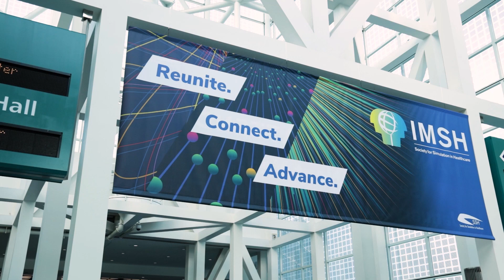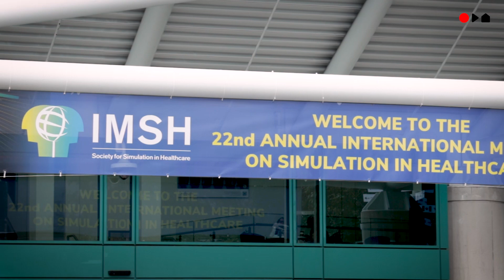Home to You with Laerdal Day 3 from IMSH 2022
We visit with Dr. Desiree Diaz from the University of Central Florida College of Nursing. We converse on how simulation training plays a vital role of representing diversity in patient-centered care. Afterward, we look at high-fidelity simulators that also offer diversity in skin tone options. Then we visit Dr. Ross Scalese from the Gordon Center, University of Miami. We wrap up with audience feedback for what they gained from the conference.